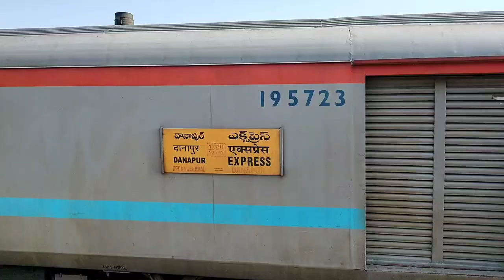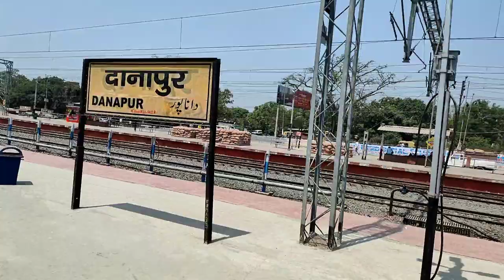Onboard 13239 Patna Kota Express Train Journey * Toofani Speed * | पटना से कोटा तक का सफर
patna kota train journey in 1st ac
patna kota express,kota patna express train
patna to kota full train journey
patna kota express train journey
13239 patna kota express
patna junction to kota junction
train journey
traveller pikoo
train
beautiful train journey
railways
13239 patna kota train journey
danapur secunderabad express train